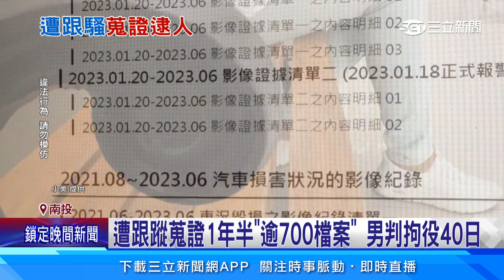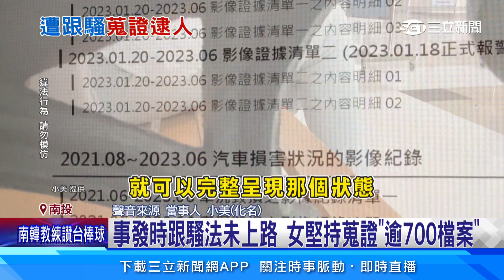遭跟蹤蒐證1年半「逾700檔案」 男判拘役40日│94看新聞